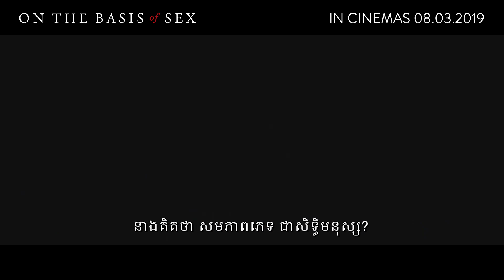On the Basic of Sex - Trailer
In Legend Cinemas from March 08, 2019.